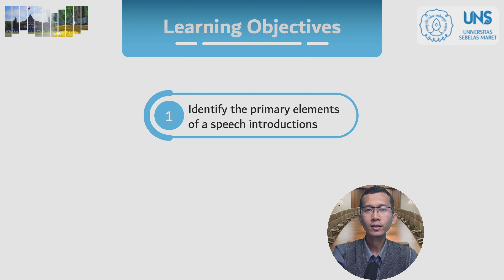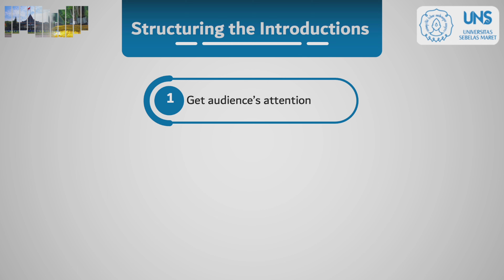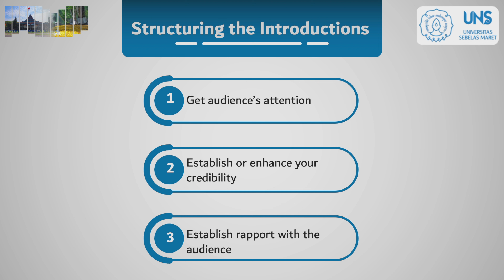Structuring the Introduction